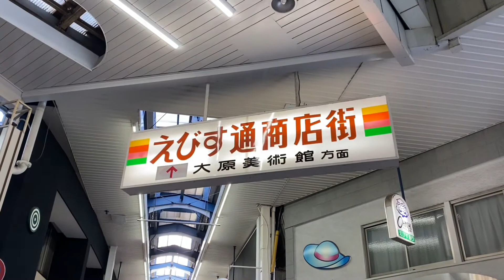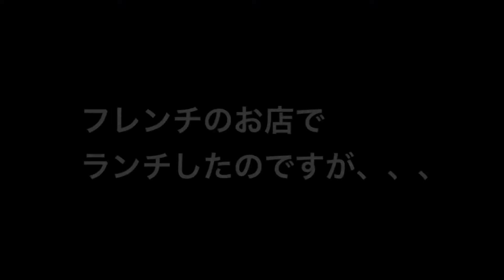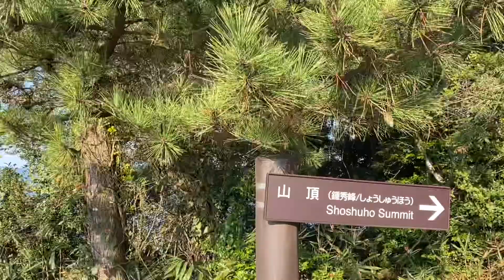#79 TAKAさん スカッとドライブ鷲羽山 〜 岡山県倉敷市 〜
先週に引き続き、秋晴れの中ドライブしました。この季節ほんと気持ちいいですね。気持ちがスカッとします。
目的地は岡山県倉敷市にある鷲羽山。
30年ぶりに、と思いきや、初めてかも😅
まぁ、見て下さい。